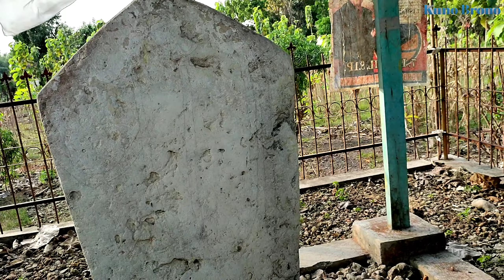Penemuan Prasasti Gurit Peninggalan Prabu Airlangga Ada Huruf Arab Di Lamongan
Prasasti Ini Menurut warga Sebuah Peninggalan raja airlangga yang berada di Dusun. Sedah. Desa. Pule. Kec. Modo. Kab. Lamongan. Jawa Timur